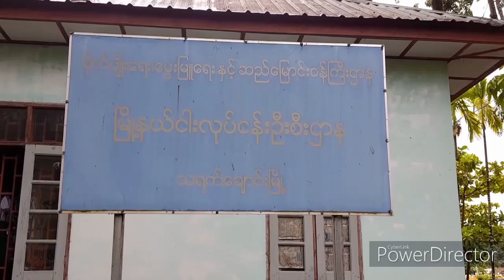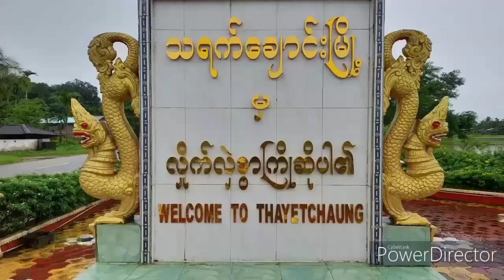သရက်ချောင်းမြို့နယ်တွင် မြစိမ်းရောင်အတိုးရငွေ ပေးအပ်ပွဲအခမ်းအနားကျင်းပ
သရက်ချောင်း  ဇူလိုင် ၂၁
မြို့နယ်(ပြန်/ဆက်)